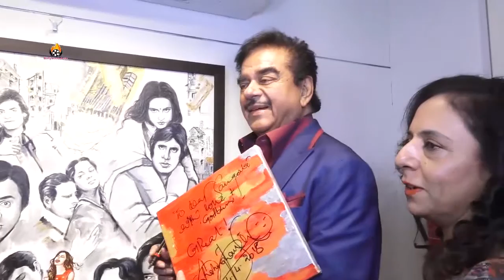Sangeeta Babani Art Exhibition Many Paths,One Destination Inaugurated By Shatrughan Sinha